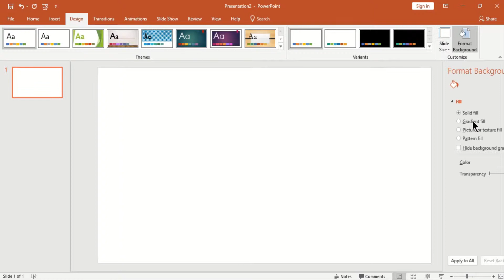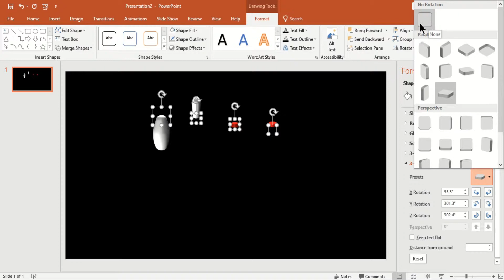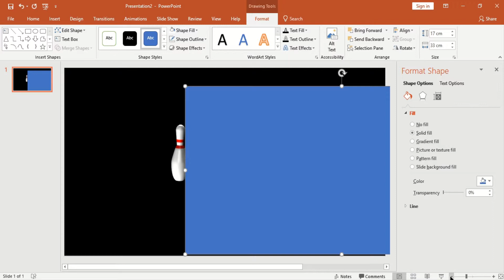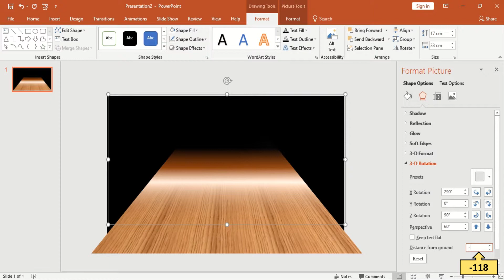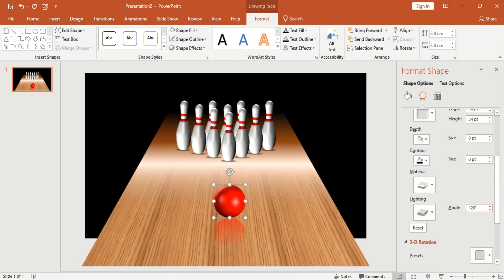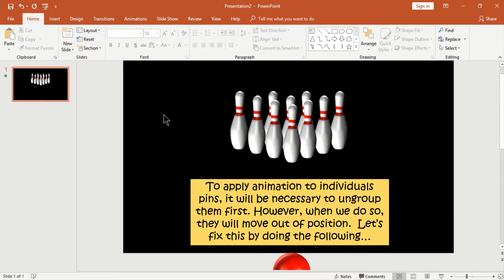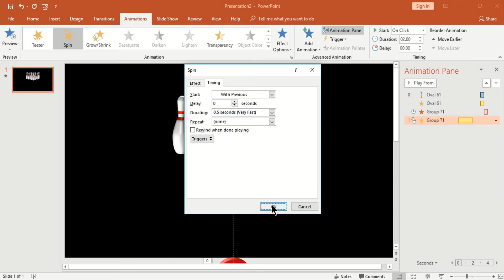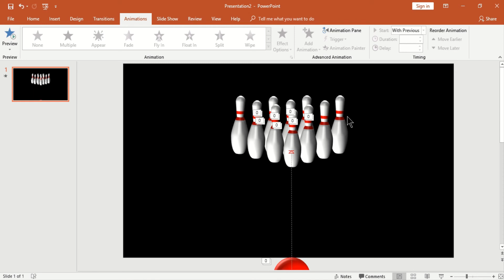PowerPoint Art: Create and Animate a 3D Bowling Scene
Easily create a 3D bowling scene from basic shapes in PowerPoint and then animate it! This video will demonstrate how, using PowerPoint's animation and 3D effects tools. No drawing skills required!